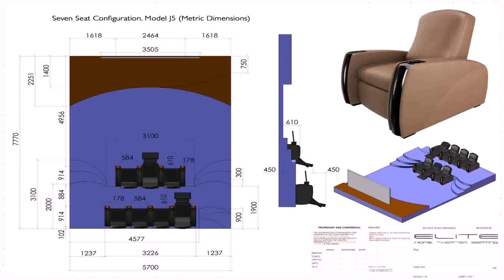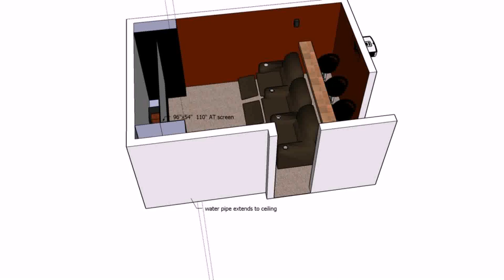Home Theatre Room Design Layout - Gif Maker DaddyGif.com (see description)